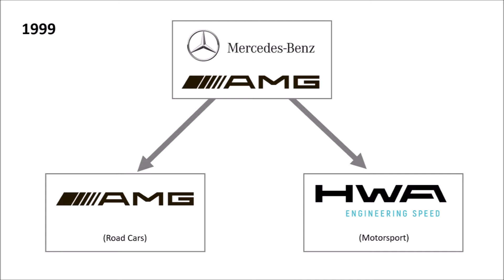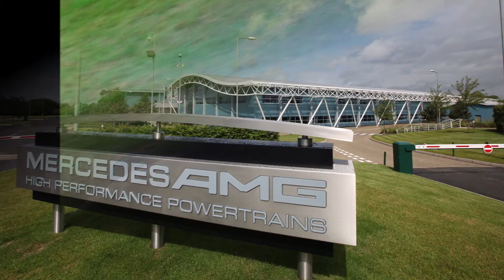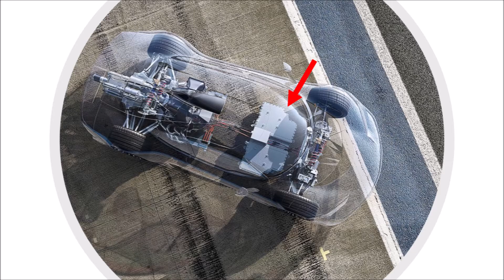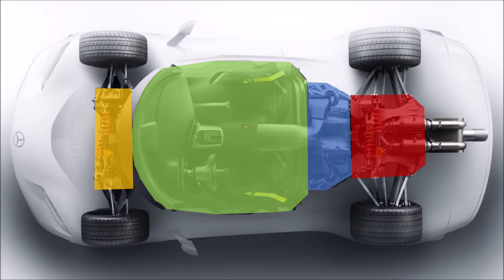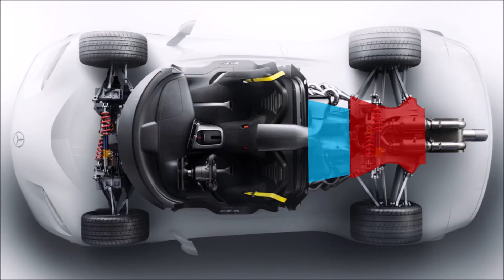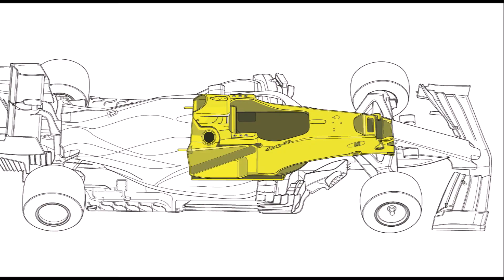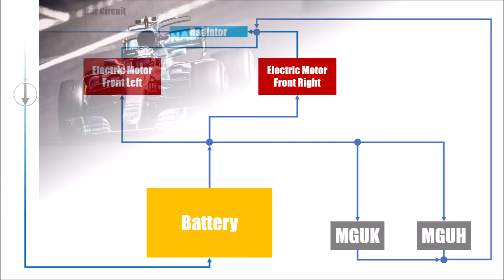AMG Project ONE - Historical Background and Technical Analysis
Let's have a closer look at a very special Hypercar - The AMG Project ONE
It's a road car with an F1 engine but how does it compare to other hypercars?

Who and how did they develop the car?
Did they use all packaging advantages of this drivetrain?
What's to expect when the car will be produced?

Let me know how you like the project ONE in the comments below!

auto-motor-und-sport.de
Rana65556 (YouTube)